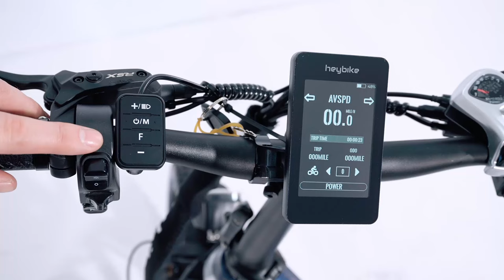HeyBike Tyson - How to Assemble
Welcome to the unboxing and assembly video of the Heybike Tyson electric bike! In this video, we'll show you how to assemble your new Heybike Tyson step-by-step, so you can hit the road with confidence. From attaching the handlebars to installing the pedals, we'll guide you through the entire process. And once you're done, you'll have a sleek and powerful electric bike that's perfect for commuting, running errands, or exploring the city.

If you're ready to get started, head over to purchase your very own Heybike Tyson electric bike. Let's get riding!